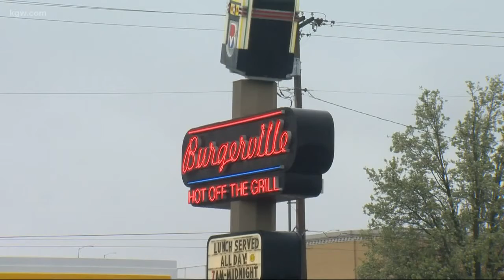Burgerville data breach could impact card-using customers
Burgerville says a huge data breach could affect customers dating back to September 2017.